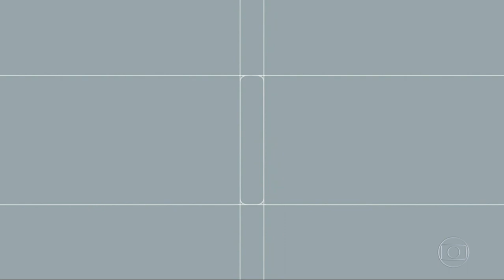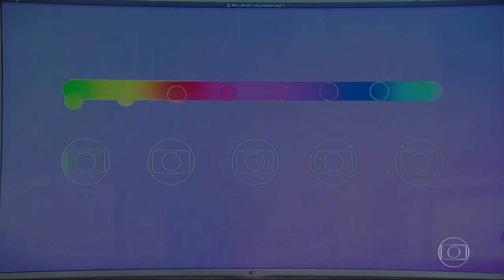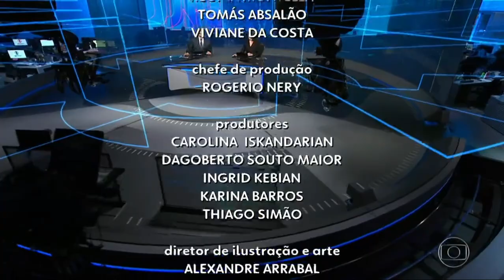Jornal Nacional apresenta nova logomarca da TV Globo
Apresentação da nova logo da Globo foi feita dentro do Jornal Nacional